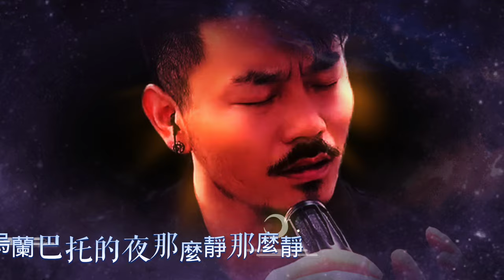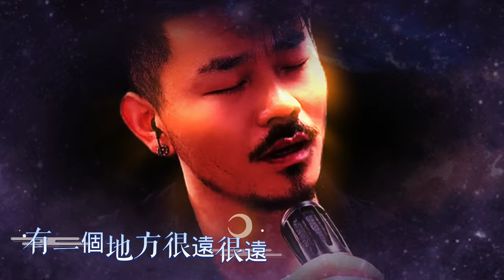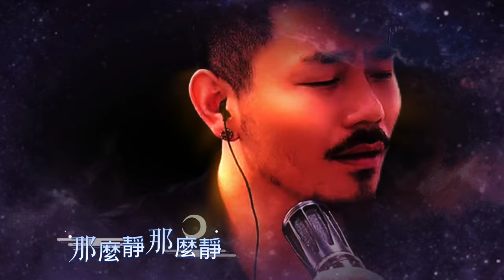大歡 《烏蘭巴託的夜》太好聽了🔥